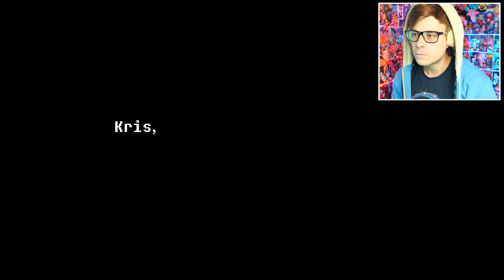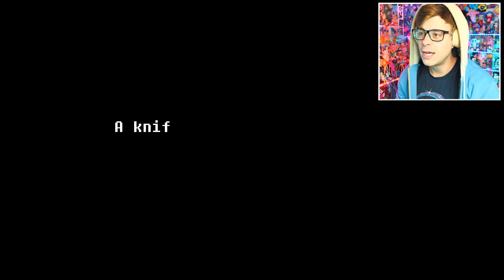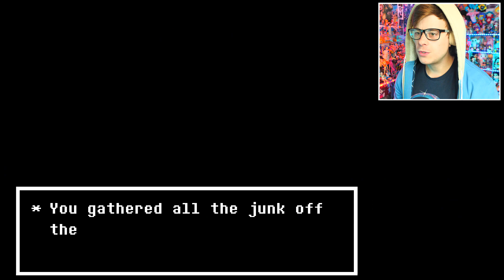Deltarune Chapter 2 is a Sussy Baka...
Deltarune Chapter 2 is a Sussy Baka, and Toby Fox needs a bonk. The official Undertale AU is back, and Deltarune finally continues with Deltarune Chapter 2! After the events of Deltarune Chapter 1, Kris and Susie go back into the Dark World to meet Ralsei for another epic adventure, which gives us all new characters that we've never seen before! Like The Queen, who is the most sus of them all. In part 1 and first episode of our reaction and gameplay of Deltarune CH2, we discover the new dark world called the Cyber World, where Noelle has been captured by The Chaos Queen, and are about to discover The City...